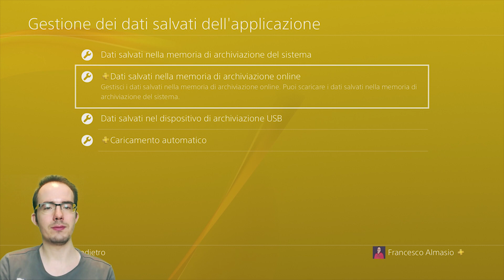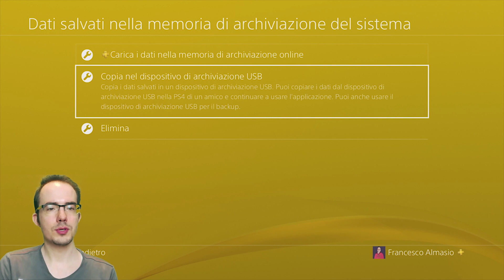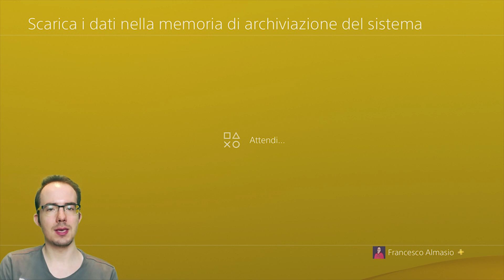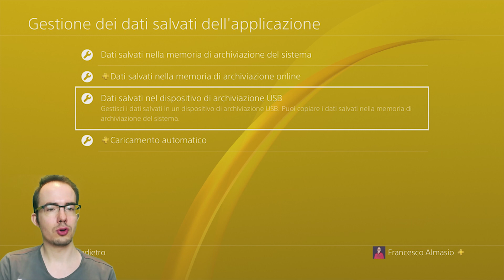Come trasferire i salvataggi sul cloud PSN (e viceversa) !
Vuoi essere sempre aggiornato sui caricamenti? Entra qui

Capitoli
00:00 Intro
00:09 Intro video
00:31 Dove recarsi
00:46 Intro voci
01:32 Intro sezione Dati archiviazione del sistema
2:18 Come caricare sul Cloud del Plus
3:51 Come eliminare i dati dall'archiviazione interna
4:22 Gestione dati salvati nel cloud
4:33 Come scaricare i dati dal cloud
4:57 Come eliminare i dati dall'archiviazione cloud
5:20 A cosa serve il caricamento automatico
5:55 Conclusioni

If you want to see a specific video, just ask in comments down below :)

Tutorial in cui vi spiego come trasferire i salvataggi sul cloud fornito dalla Sony stessa per chi ha il Playstation Plus.

📬Canali Telegram📬
@LeggendasBug : Canale dove parlo di tecnologia, dove inoltro i miei video di informatica del mio canale YouTube e inoltro contenuti interessanti.
@LoveTodayGaming : Canale dove parlo di Gaming, dove inoltro i miei video videoludici, avviso quando vado in LIVE e inoltro contenuti interessanti.
@RedDeadRedemptioNews : Canale dove parlo del futuro gioco della Rockstar (Red Dead Redemption 2) che ho intenzione di portare sul mio canale.
@ITfortnite : Canale Telegram per gli appassionati di Fortnite dove essere sempre informati su news, problemi e aggiornamenti di questo videogioco.

Scarica gratuitamente l’app Aooand per ricevere SEMPRE le notifiche!

Come registro/edito?
Utilizzo Screenflow per Mac, Reflector 2, Game Capture HD, Adobe Premiere Pro CC 2018.

(Musiche di sottofondo - se ci sono)